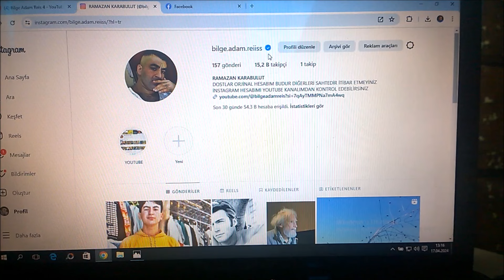GERÇEK İNSTAGRAM HESABIM BUDUR TÜM SEVENLERİME ÖNEMLİ DUYURU